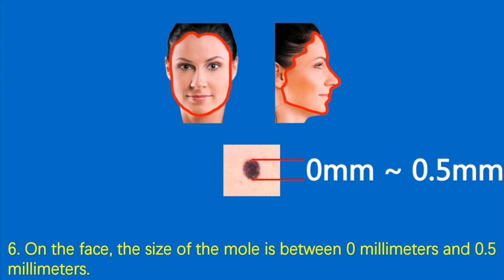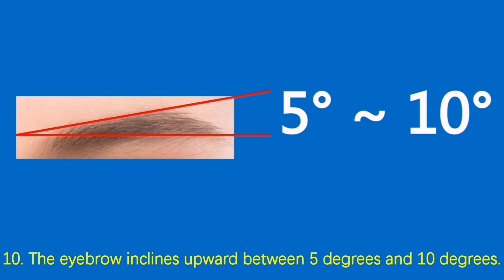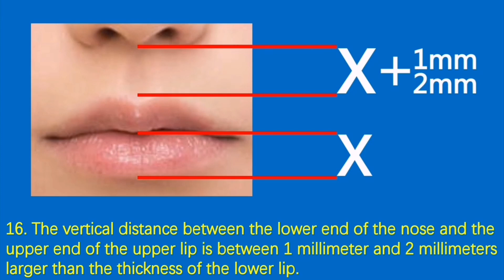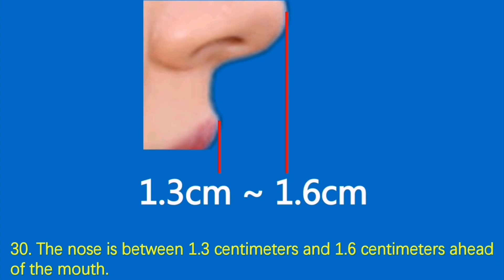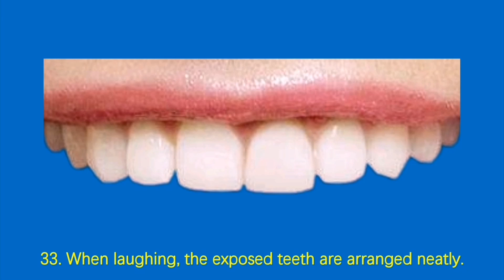The standard of beauty